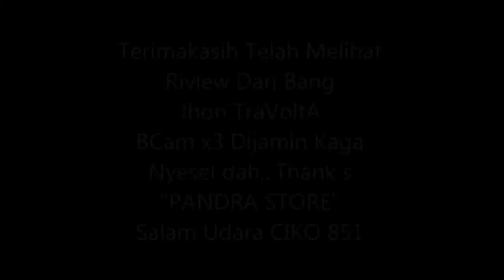BCam X3 Test,Non Gimbal Drone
BCam x3 From Pandra Store TOKOPEDIA